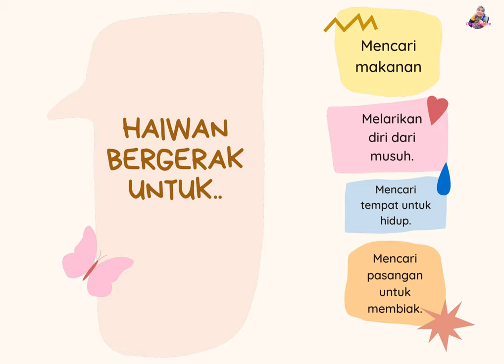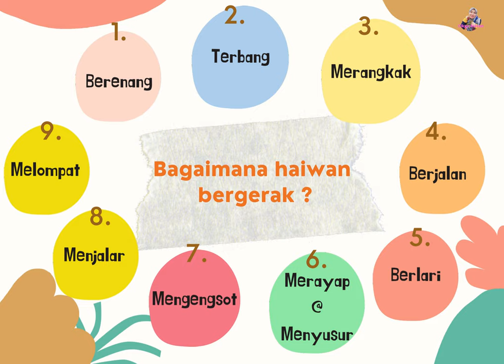CARA HAIWAN BERGERAK - SAINS PRASEKOLAH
Assalamualaikum wbk dan salam sejahtera..Hai semua..anak-anak murid..guru prasekolah..ibu bapa yang sudi menonton video cikgu..
Cikgu buat video ini untuk memudahkan pdpr murid Prasekolah Anggerik untuk stream video pembelajaran yang cikgu sediakan..tapi cikgu nak share dengan kamu semua agar ianya dapat digunakan oleh ibu bapa dan guru-guru lain agar ilmu ini berterusan dan berguna pada semua.
Alhamdulillah..

Semoga ianya bermanfaat untuk semua..
Selamat belajar..
Semoga berjaya..

Kredit Music :
0:27:23 I About that Oldie by Vibe Tracks
0:29:17 I Vacation Uke by ALBIS